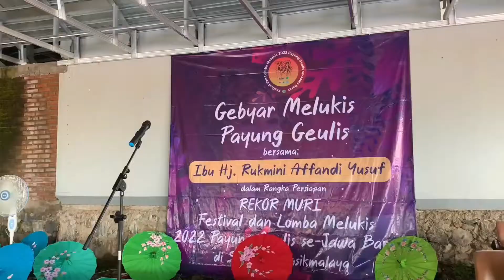GEBYAR MELUKIS PAYUNG GEULIS BERSAMA IBU WALI KOTA TASIKMALAYA DALAM ANGKA REKOR MURI 2022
Gebyar melukis payung geulis bersama Ibu Hj. Rukmini Affandi Yusuf (Ibu Wali Kota Tasikmalya) merupakan salah satu pra acara Rekor Muri Festival dan Melukis 2022 Payung Geulis se-Jawa Barat yang akan dilaksanakan pada tahun ini.